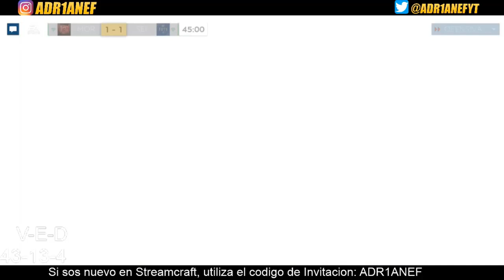CARA A CARA | PARTIDO PICANTE | ADR1ANEF VS SEIYALIBRAGAMER | FIFA MOBILE 19